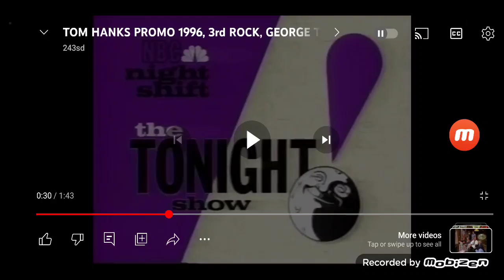NBC Sunday Promo 2